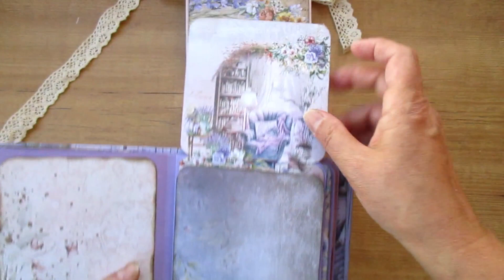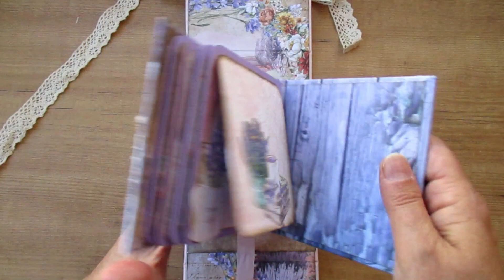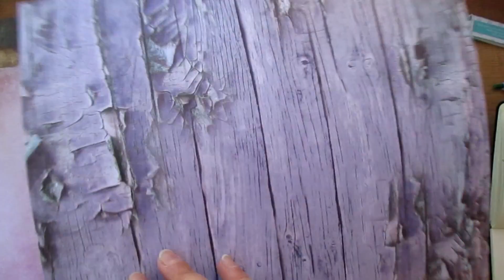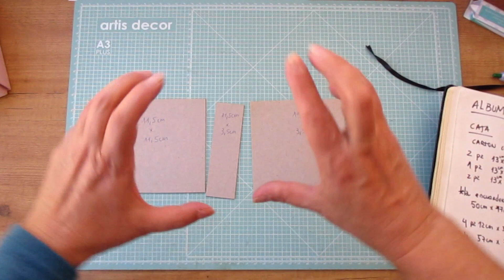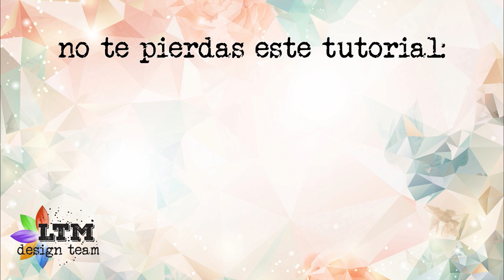Album em caixa_ TUTORIAL_ Alchemy of Art _ DT LTM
Hoy tengo una idea maravillosa: un mini álbum en caja con mucha capacidad!!!
Los papeles de Alchemy of Art son perfectos para este proyecto y el bastidor en la portada se quedará genial. Te animas a hacer?

🌟 Tienes todos los productos en nuestra tienda física de Esplugues